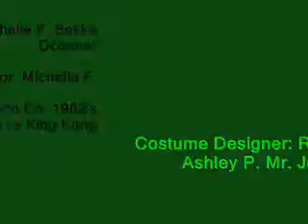Godzilla vs King Kong new!!!!!!!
english media project